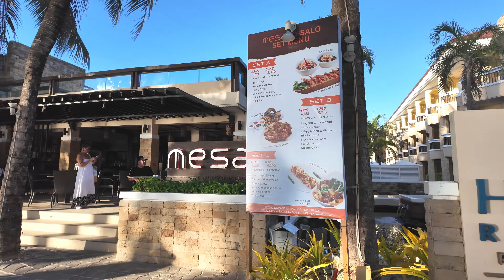Walking Tour: Boracay White Beach Station 3 to Station 1 Philippines 2024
This is Boracay from Station 3 to Station 1 in the Philippines.

Cheers!~